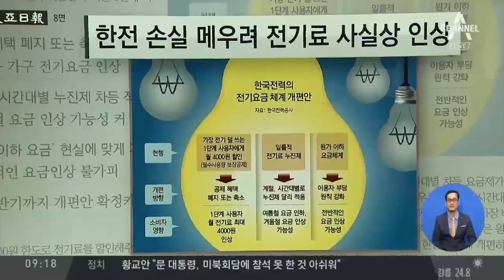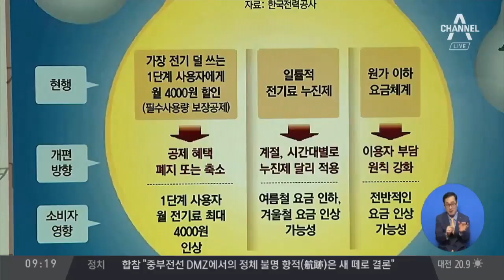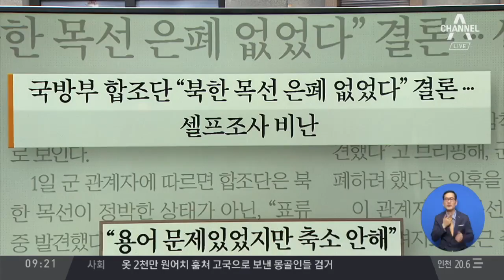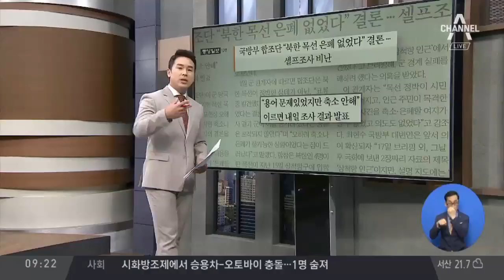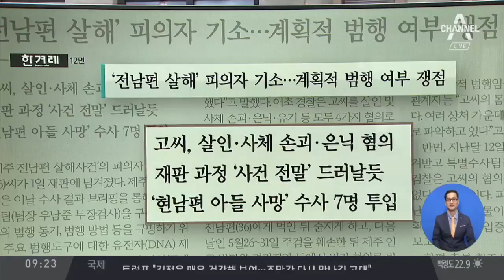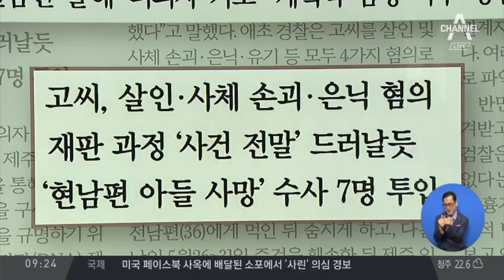김진의 돌직구쇼 - 7월 2일 신문브리핑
1.동아 한전 손실 메우려 전기료 사실상 인상

2.조선 한국산업 급소 찌른 '일본의 보복'

3.중앙 국방부 합동조사단 "북한 목선 은폐 없었다" 결론…셀프조사 비난

4.경향 북한에서 하루 늦게 공개한 '판문점 남·북·미 정상 회동' 만남과 작별

5.한국 "김정은, 숨 쌕쌕 거리며 걸어" 또 건강이상설

6.한겨레 '전남편 살해' 피의자 기소…계획적 범행 여부 쟁점

〈평일〉
08시 00분 라디오쇼 정치시그널 (유튜브 라이브)
08시 50분 김진의 돌직구 쇼
10시 20분 김진의 더라방 (유튜브 라이브)
12시 00분 뉴스A 라이브
15시 50분 강력한 4팀
17시 20분 뉴스TOP10
19시 00분 뉴스A

〈주말〉
12시 00분 토요랭킹쇼·뉴스A 라이브
17시 40분 뉴스TOP10
19시 00분 뉴스A